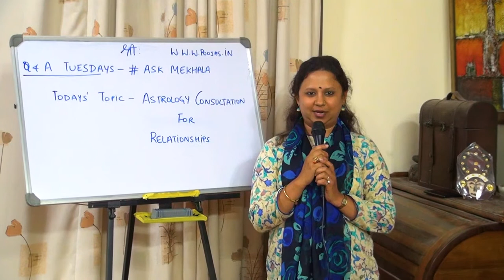Q & A Tuesdays : Ask Mekhala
You have any questions related to your life? want to know if Astrology can solve it for you?

Go ahead and # Ask Mekhala to answer your query. She will take  up one question every Tuesday .